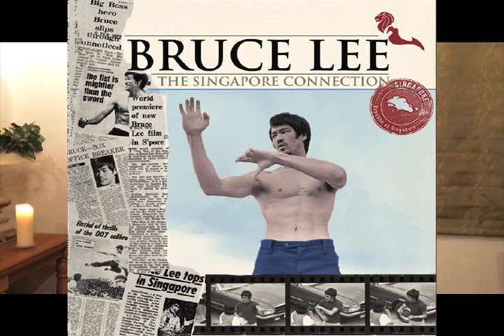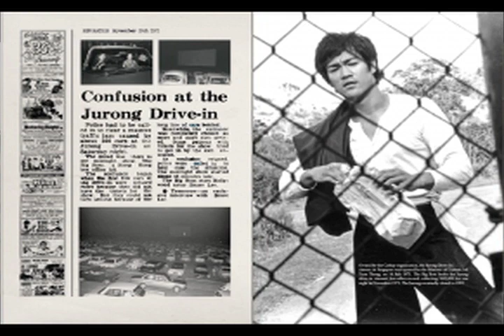Bruce Lee Story of his Death Part 4 Joey Chen ask by Raymond Chow to fight Bruce Lee in Opening ETD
At first Raymond Chow refused to let Joey Chen fight Bruce Lee for the Opening Scene in Enter The Dragon but then changed his mind after he realized that Bruce Lee was planning a sequel to Enter The Dragon entitled G.O.L.D Game Of Little Dragon with Opening Scene featuring Joey Chen and Bruce Lee doing the fight scene and when he Raymond Chow were to be the only Producer he would make a fortune thereby giving him financial status equal to those super rich men in Hong Kong. But Bruce Lee had made up his mind to switch to Shaw Bros. studio owned by Run Run Shaw who had offered Bruce Lee US$1 millions dollar for G.O.L.D = Game Of Little Dragon and Raymond Chow won't be able to match that offer.  Raymond Chow was mad like crazy.  He thought that he had made Bruce Lee world famous and Bruce Lee was going to switch to a rival company whose boss Run Run Shaw once fired him. No way Raymond Chow was going to let Bruce Lee get away to a rival company.  What was Raymond Chow going to do about it.  Very easy. He used to work for the CIA in Taiwan so he knew exactly what he would do. Very Subtle way of handling Bruce Lee none of us can imagine. For more on the Legend of Bruce Lee, go to my book "Joey Chen With Bruce Lee - A Record of Incredible Intrigue And Adventure of the Little Dragon Mystery Side Kick Missing for 45 years".